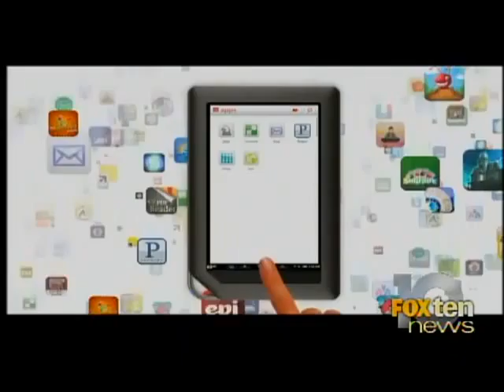daily dot com the nook upgrade